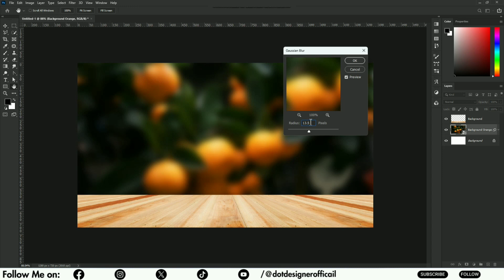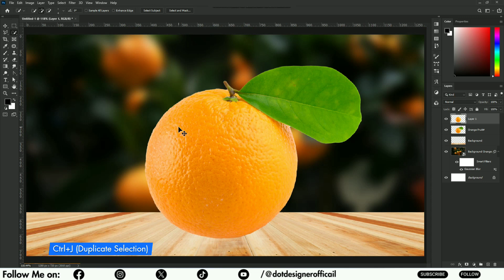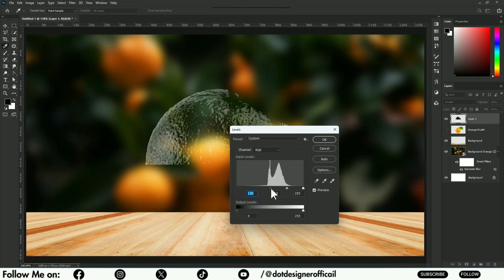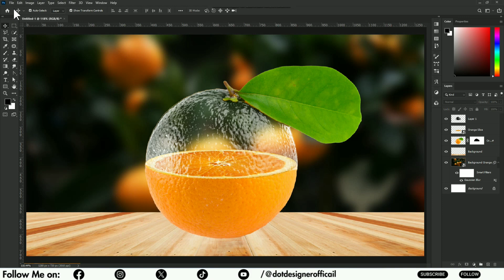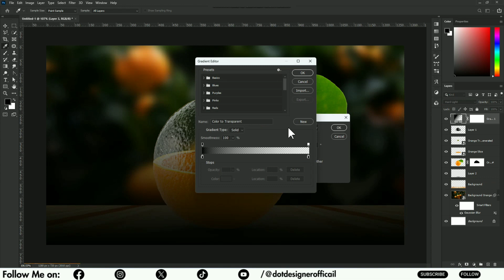Mind-Blowing Photoshop Tricks | Exclusive Tutorial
► LET" S CONNECT!
➤ REMEMBER:
✔ Like = Value
✔ Comment = Improve

Get ready to dive into the world of Photoshop and learn how to create amazing product manipulations! This tutorial is perfect for beginners and experienced designers alike. We'll take you through each step, showing you how to make eye-catching product posters and improve your photo manipulation skills. No complicated jargon—just easy-to-follow guidance on the essential techniques and tools. Join us to boost your design skills and create stunning visuals in Photoshop. Don't miss out—watch now and level up your design game!

► The video is about:
adobe photoshop manipulation
adobe photoshop manipulation tutorials for beginners
adobe photoshop photo manipulation tutorials
advanced photo manipulation the mysterious elephant adobe photoshop 2022
ai photo manipulation generator
ai photoshop manipulation
animal manipulation photoshop
apple photoshop manipulation
background manipulation in photoshop
basic image manipulation in photoshop
best free photoshop photo manipulation
best photoshop manipulation
best photoshop manipulation tutorials
big wolf - photoshop manipulation tutorial
book photoshop manipulation
bulb manipulation photoshop
camera fantasy photoshop manipulation tutorial
camera manipulation photoshop
car manipulation photoshop
cat butterfly manipulation photoshop tutorial
christian photoshop manipulation
cinematic photo manipulation using adobe photoshop by nour design
cinematic photoshop manipulation tutorial
color manipulation photoshop
concept photoshop manipulation
creative photoshop manipulation
detect photoshop manipulation
digital manipulation photoshop
digital photo manipulation meaning
double exposure photoshop manipulation
easy photo manipulation in photoshop
easy photoshop manipulation tutorials
epic photo manipulation using adobe photoshop
exposing photo manipulation with inconsistent shadows
eye photoshop manipulation
face manipulation photoshop
fantasy photoshop manipulation
fantasy photoshop manipulation ideas
flower photoshop manipulation
from idea to finish advanced photoshop manipulation
fruit manipulation photoshop
ghost manipulation photoshop
glowing mushroom - photoshop fantasy manipulation tutorial
gnu image manipulation program vs photoshop
good photoshop manipulation
great photoshop manipulation
halloween photoshop manipulation